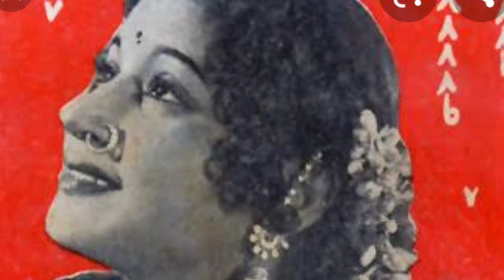Aasai Anna Arumai Thanks :Menagaiyum Naanum song